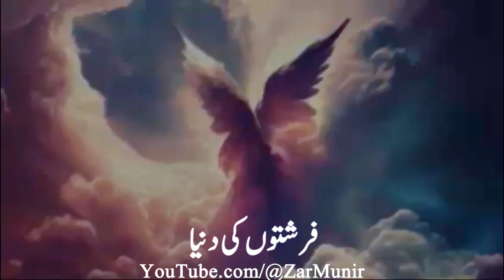Farishton ki Dunya || Part 2 _ Zar Munir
Farishton ki Dunya
Islamic Stories
Zar Munir

About Channel:-
This channel is related to Islamic information which presents Islamic stories, events, etc. in Urdu and Hindi language. These channels do not publish any immoral, harmful content. Which is against YouTube's Community Guidelines

Regards:
Zar Munir